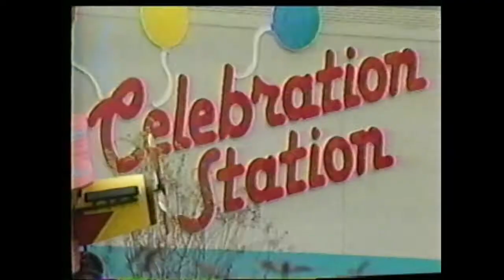Grand Opening of the Celebration Station Greensboro NC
Commercial for the 1991 grand opening of the Celebration Station in Greensboro NC.  A main stay in Greensboro that is still kicking today.  Recorded on VHS during a FOX commercial break in 1991.